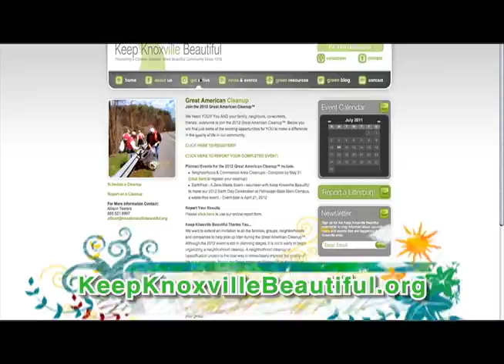Keep Knoxville Beautiful • Aluminum Recycling • Knoxville, TN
Originally formed to help "clean up" prior to the 1982 World's Fair, KKB plunged into community efforts to clean and beautify the community through its many programs. Adopt-A-Spot, Orchids and Onions, and School Pride programs paved the way for the organization to grow and the community to work together to accomplish the great idea of individual responsibility. The Great American Cleanup continues to be our most popular event and we are hoping that as individuals begin to spend more time outdoors, that the number of people littering will decrease dramatically as the community realizes that littering truly does affect everyone. Keep Knoxville Beautiful launched its anti-litter slogan "Don't Throw Down on K-Town" in 2004.
Keep Knoxville Beautiful has continued to grow through the years and has enjoyed much success and acclamation winning 23 National Awards, 9 State Awards and one local award.